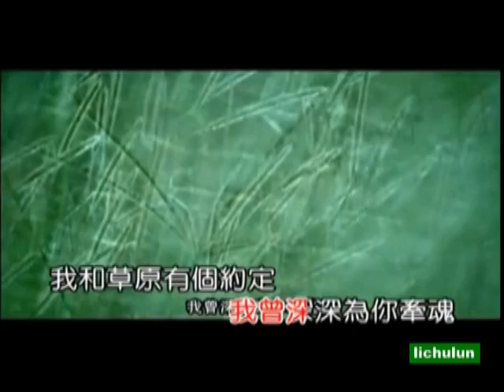MP4 我和草原有个约 定凤凰传奇